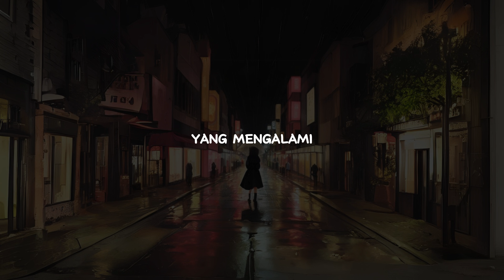Cerita Malam Ini: Untuk Kamu yang masih berjuang Setengah Mati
Untuk Kamu yang masih berjuang setengah mati